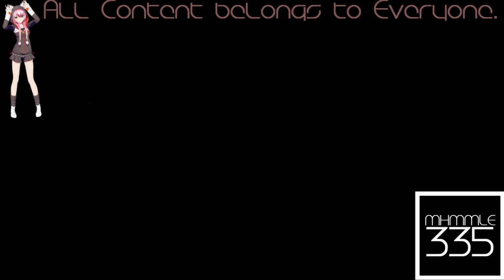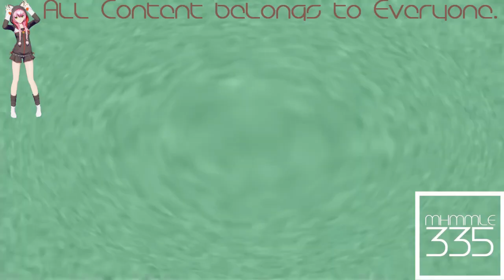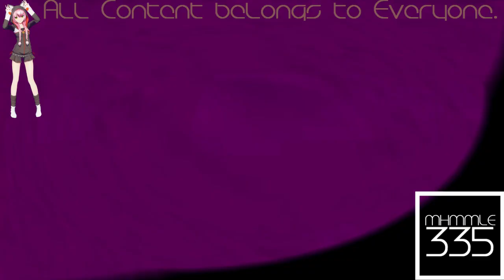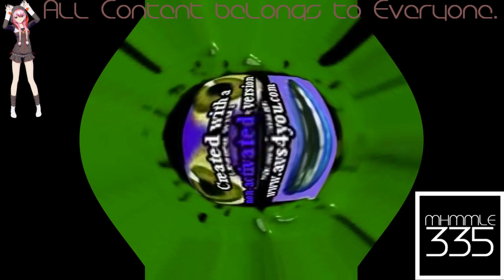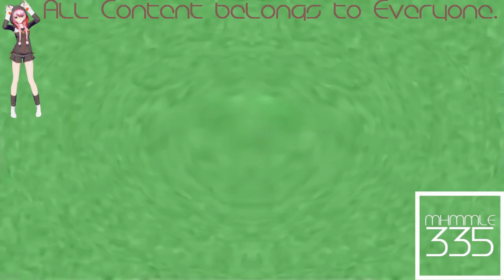(REQUESTED) I Killed KlaskyKlaskyKlaskyKlasky Effects